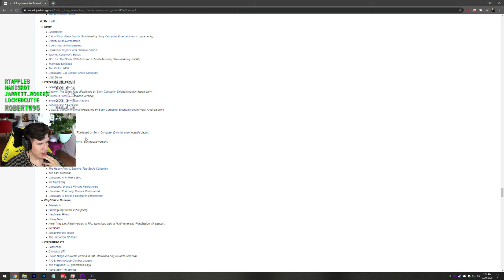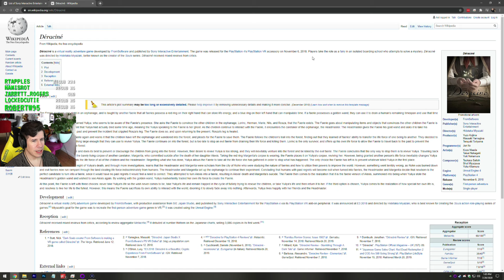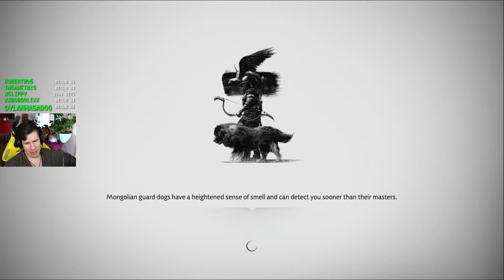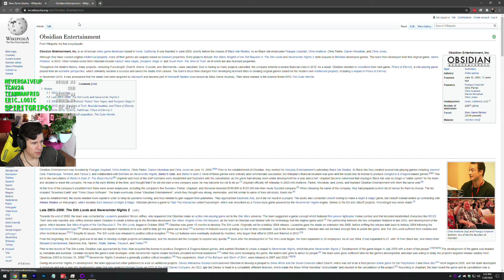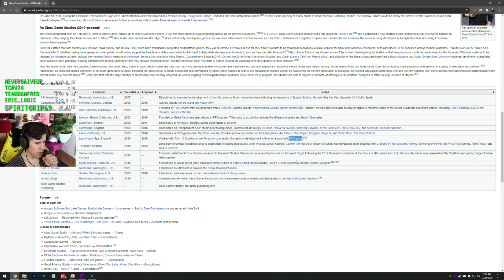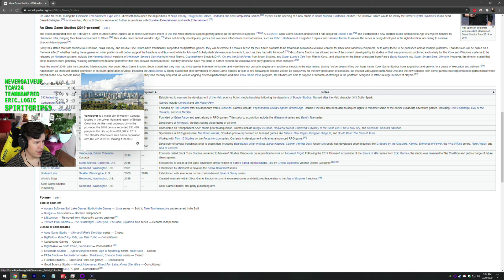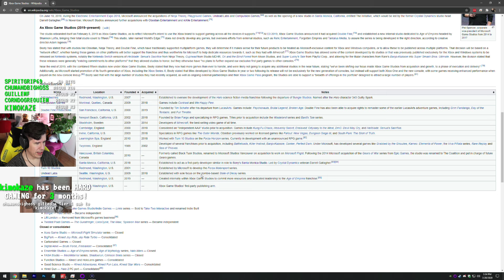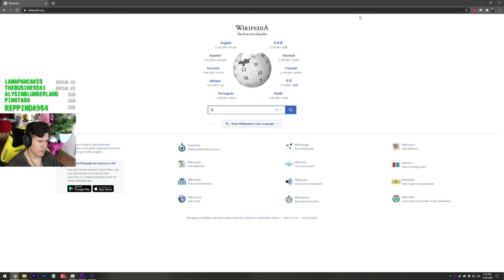Flute toots to soothe the soul - Lawrence Plays Ghost of Tsushima Pt. 2